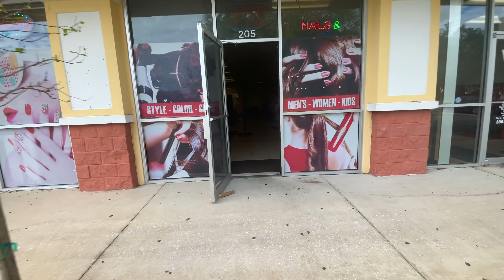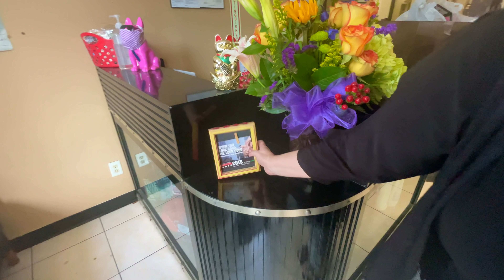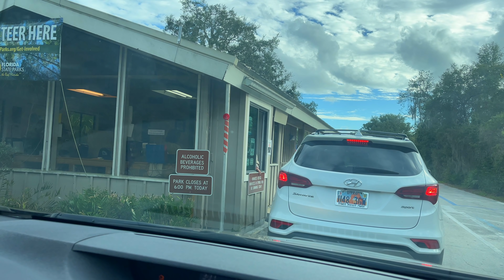Самой лучшей девочке в день рождения… США, Флорида